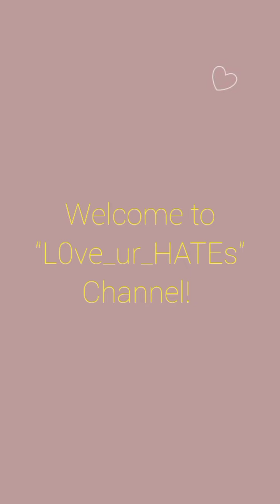19days animation episode 26 mm sub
Original Creator: 'old 先'
Translation work and subtitle: 'L0v3_ur_HATEs' channel